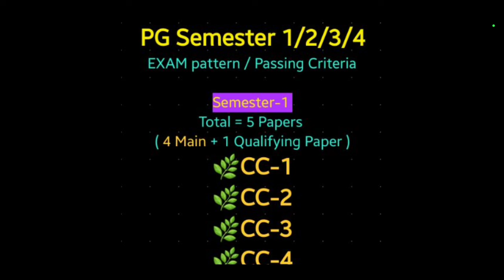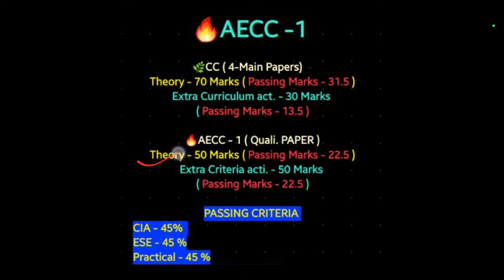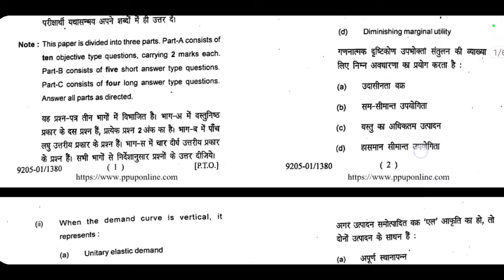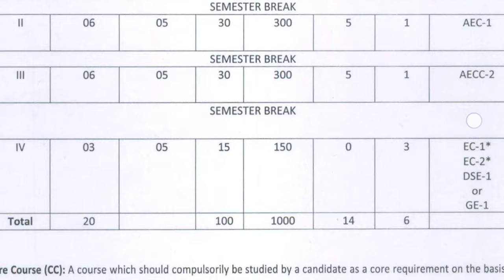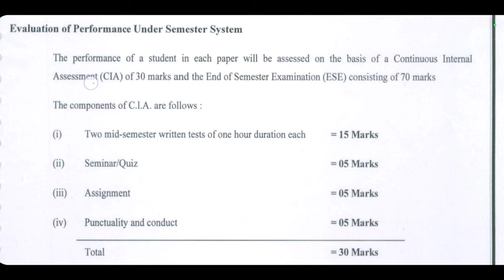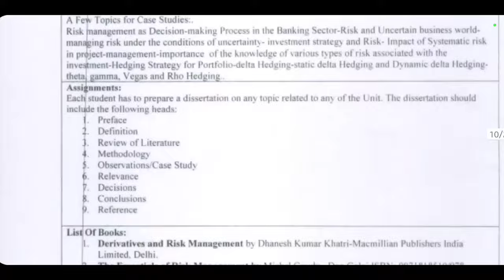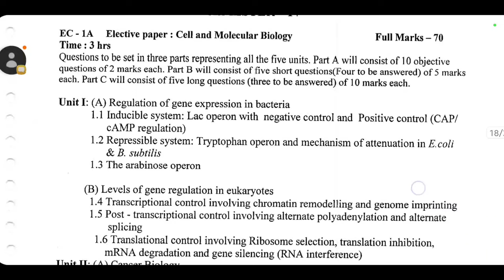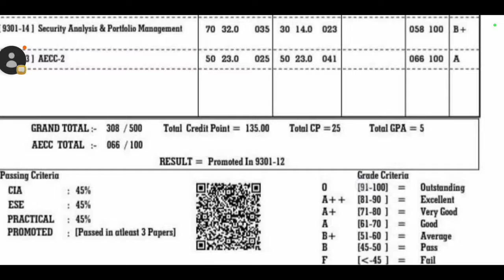PPU PG Semester 1/2/3/4 EXAM PATTERN & Syllabus 2023 💥| PPU PG Sem 1 GPA/CP/ CIA/ESE /AECC Paper??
ppu pg 1st semester exam pattern 2022

" wait kro Link 16 December se active Hogi "

ppu ma/msc/mscom
ppu pg exam 2023
ppu og exam date sheet 2023
ppu pg exam kab hoga
ppu pg Semester 1 Exam 2023
patliputra University Pg semester 1 exam
ppu pg 1st semester exam pattern 2022|ppu pg exam pattern|ppu me pg exam ka pattern kya hai
ppu  new exam pattern
ppu ma 1st semester new exam pattern
ppu  MSC  1st semester new  exam pattern
patliputra university M.A  pg  1st semester new exam pattern
patliputra university  exam pattern  2022
patliputra university exam pattern

patliputra university post graduation  exam  pattern

ppu pg 1st  exam pattern 2022
patliputra university  pg exam pattern
patliputra University  pg  pariksha  ka  Pattern kya hai?
pg 1st semester exam me  Honours kitna  Paper hota hai  hai
ppu pg 1st semester  exam me AECC Paper  kitne  number ka  hota hai

patliputra university pg 1st  aecc paper patttern

patliputra university ma/msc pg 1st semester exam paper  pattern